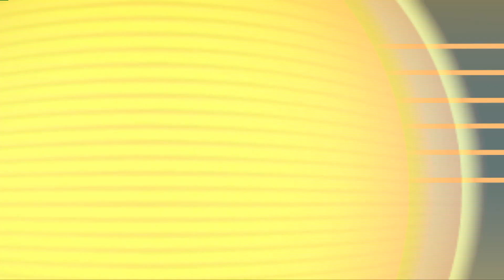Bom Dia Entrevistas 02.05.24 - Dietas que podem contribuir para uma vida mais longa e saudável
Nessa edição do Jornal Bom Dia Assembleia, a jornalista e apresentadora Juliana Arêa Leão recebe no estúdio o nutricionista e profissional de educação física Pedro Moura, para falar sobre dietas que podem contribuir para uma vida mais longa e saudável. Acompanhe.